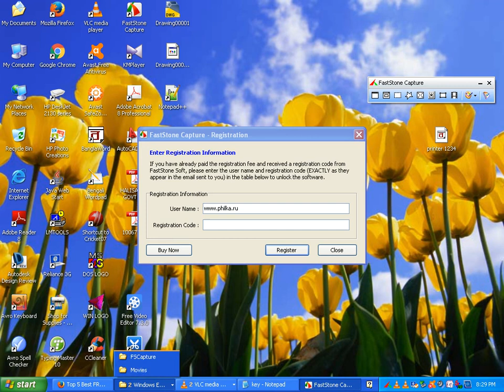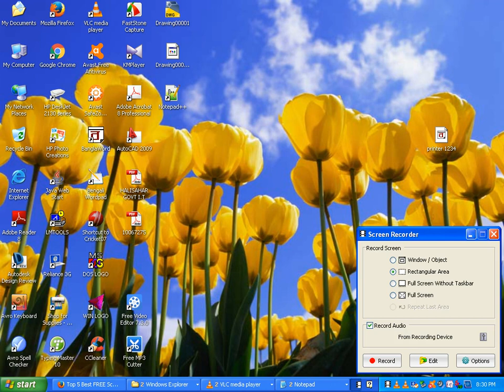How to install Computer Screen Record software for pc 2017 -- 2018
how to record your computer for free! Whether you wanted to know how to record your monitor or capture the whole screen, a gaming video or tutorial, this video will cover the best way to record your screen with iSpring Free Cam. It works in 2017 and 2018 How To Record Your Computer Screen, PC Screen, Laptop Screen, For Free 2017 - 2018